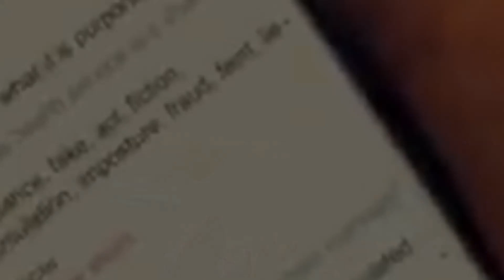THE FAMILY MAN | REVIEW | Manoj Bajpai | Priyamani | Amazon Prime India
TheFamilyManseason2review which stars manojbajpai priyamani SamanthaAkkineni SharibHashmi SunnyHinduja sharadkelkar and many more has been success with both the seasons as all the fans were eager to watch it on amazonprime and finally its out but has it given more suspense for the fans to wait for the thefamilyman season 3?

Watch now:-

Enjoy & Keep Binging